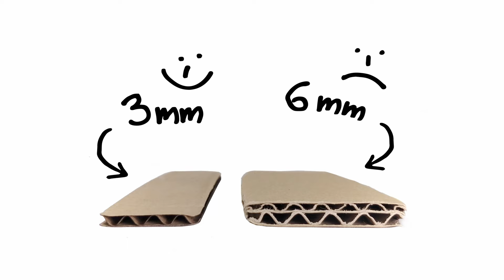Arduino Light Follower | PART 3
🚗🤖 I tried to design the most minimal Arduino car with basic electronic components and easy to build chassis..

Cool ant-like look came as a bonus :-)

You can control it with mobile app, add distance sensor, turn it into light follower or organize sumo tournament.
Instructions are provided on the website.

Parts list:
- one layer cardboard (easier to cut than two layers)
- Arduino UNO compatible microcontroller
- 2 x photoresistor
- 2x 1kOhm resistor
- 3 x 4 wire male-female cable
- Breadboard
- 2 x micro servo 3600 degrees
- M3 nuts and bolts (12mm long)
- rubber bands

Tools:
- scissors
-  ruler
- pen

Have fun!